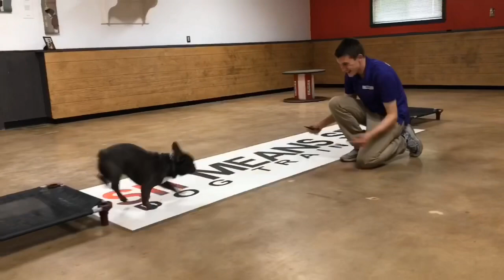This Weeks Class #3